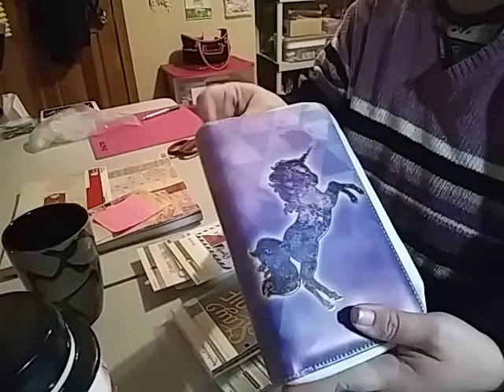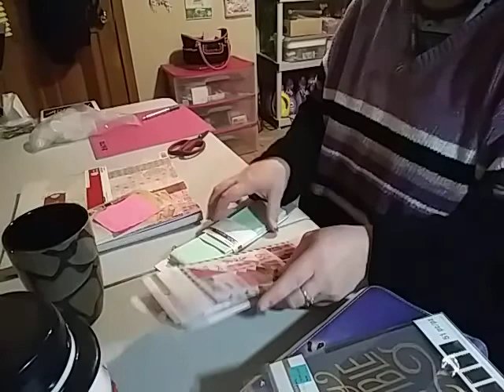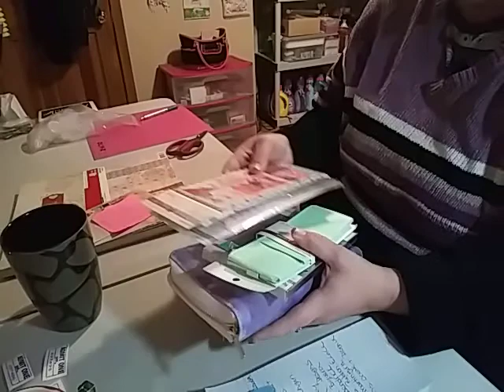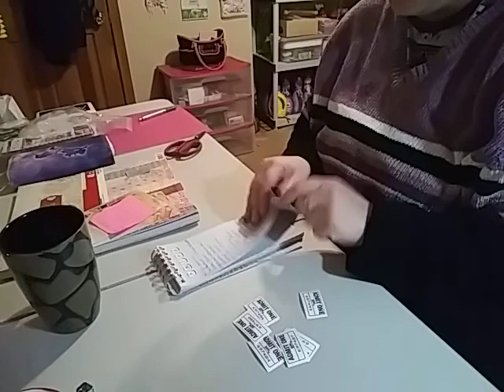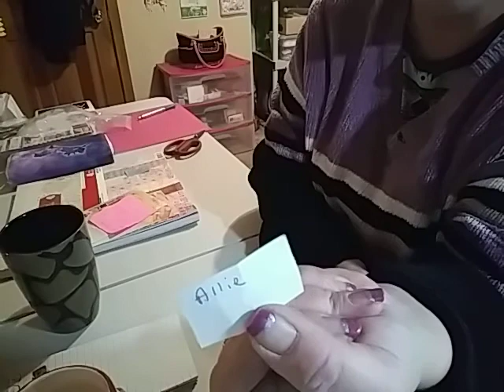And the winner to my sons card challenge is...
Thank so much everyone hugs